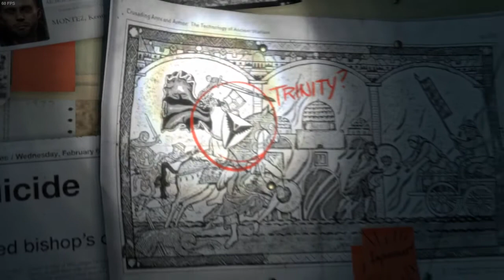Rise of The Tomb Raider Ep.1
XBOX Gamertag: ConmanIsPro
Boom Beach Task Force: QG0PC0P

MCPE Servers
LBSG: play.lbsg.net
Instant Network: play.inpvp.net

Other Songs: